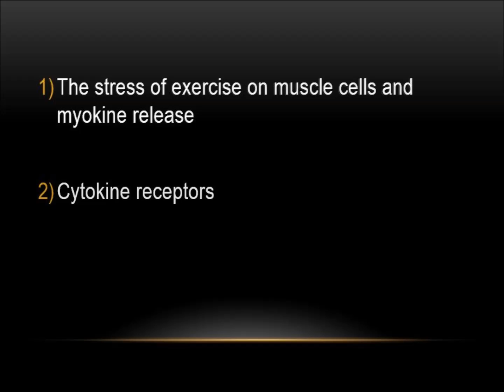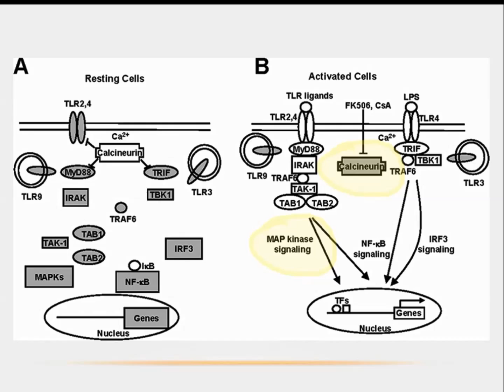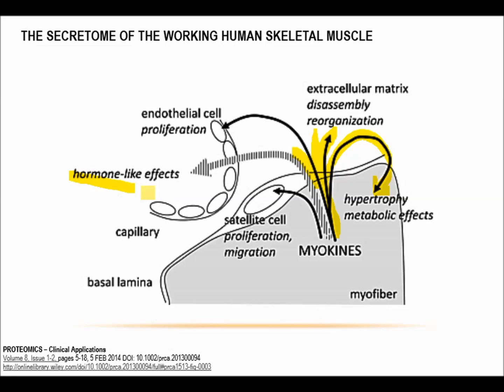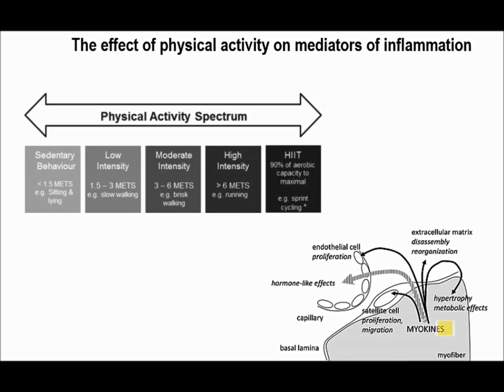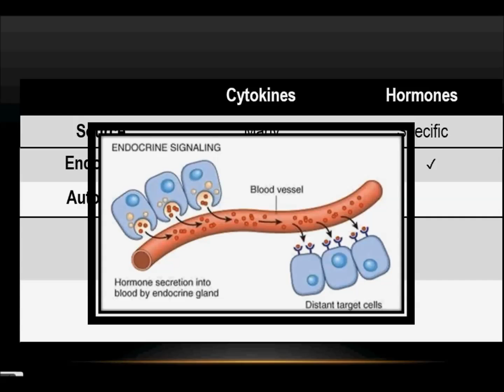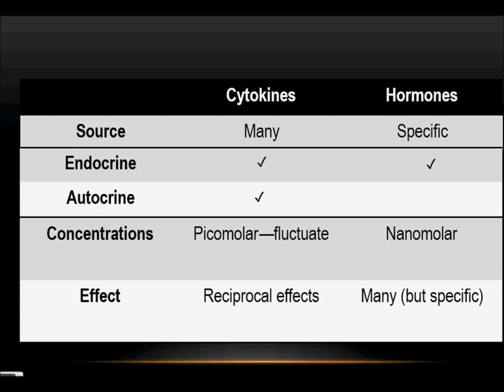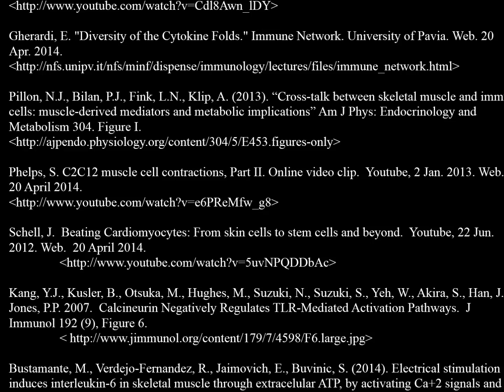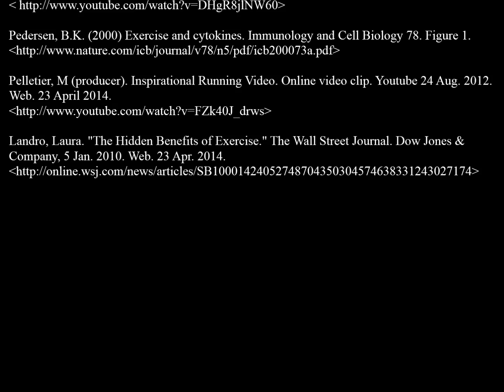Exercise and Myokines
Exercise shows protective benefits from a wide variety of diseases. In this video, I discuss how this may be related to the immunology of myokine secretion from myocytes during exercise stress.